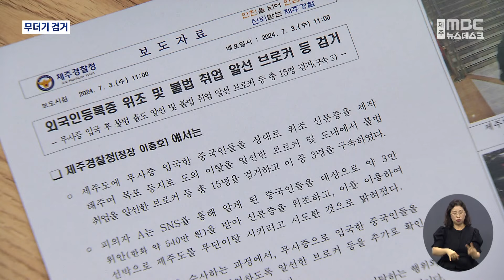신분증 위조에 불법 취업까지 무더기 검거